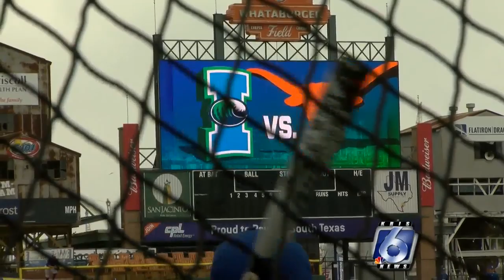Sports with Alan Harwell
Texas A&amp;M-Corpus Christi baseball coach Scott Malone describes his excitement before the Islanders' game tonight against Texas at Whataburger Field. kristv.com